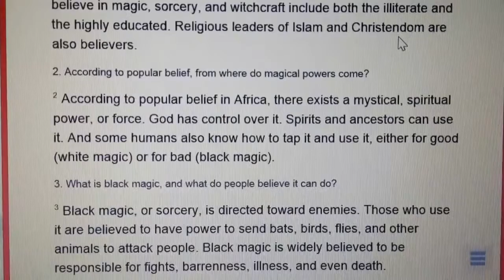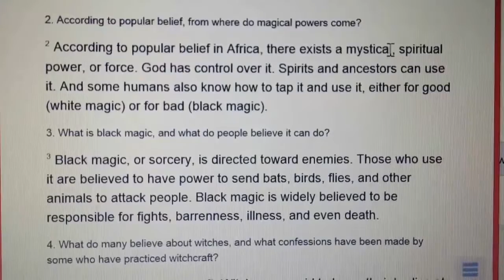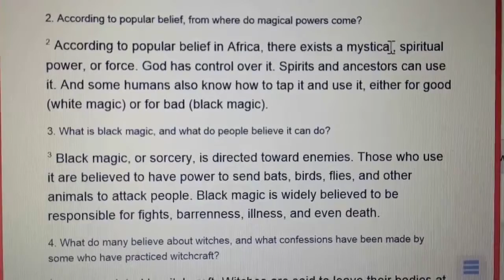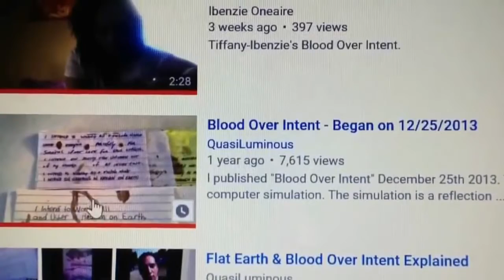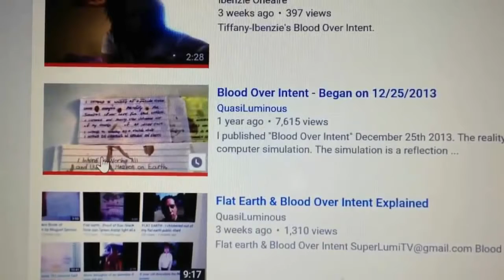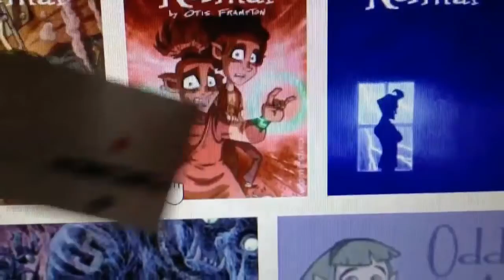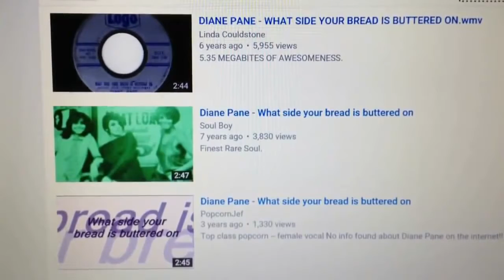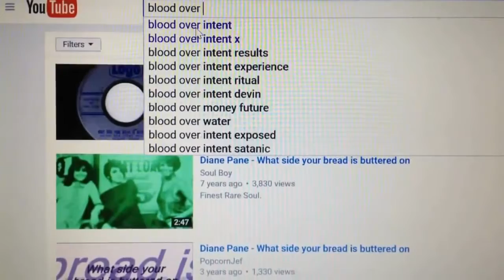Make Yourself Whole and Complete by Uniting the Dark and Light as One Within- Blood Over Intent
Get to Saturn's channel for Truth

Upload onto youtube with the tag, title, description "blood Over Intent." Make daily blood atonement.